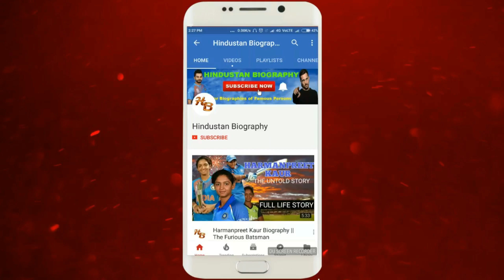Shyam Sundar Kalani Biography | Sunder,Ramayan |श्याम सुंदर कलानी| Actor,Sugreev,Bali |Lifestyle,Age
Actor ShyamSundarKalani , who played Sugriva in the hit TV series Ramayan , has died.
Shyam Sundar Kalani was born in Jabalpur in the state of Madhya Pradesh, India. He was an Indian Television Actor who was best known for his role of Sugreev and Bali in Ramanand Sagar's Ramayan.

Boya by M1 mic
Mi note5